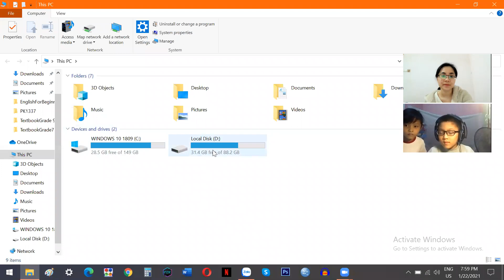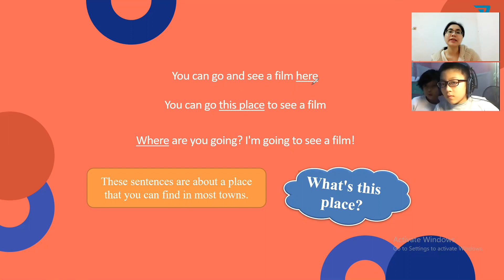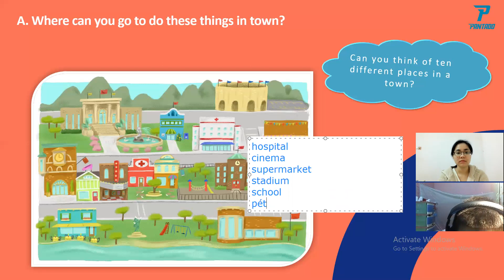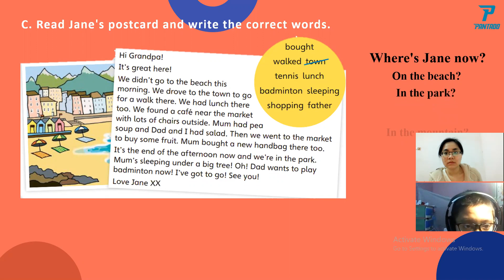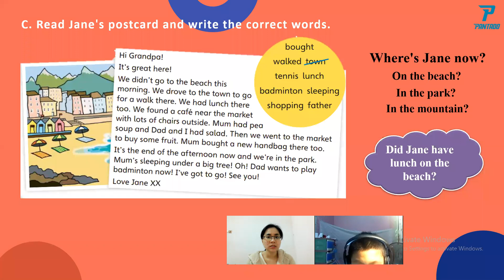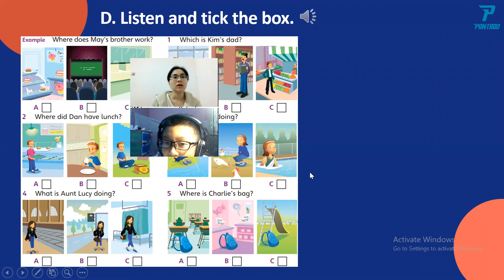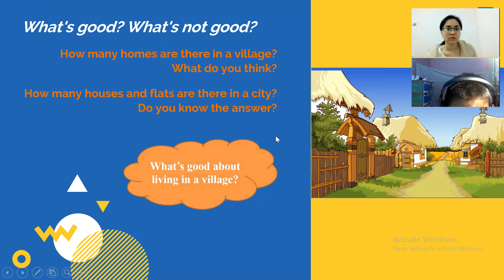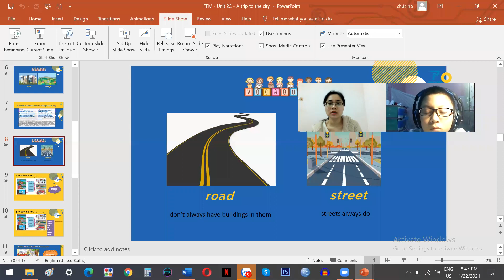pk1264 day 107 movers